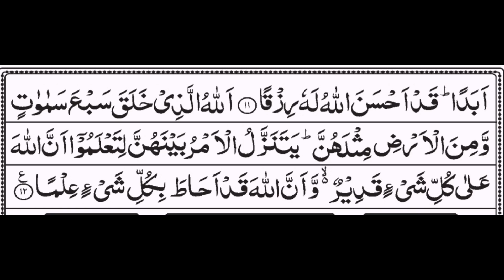surah talaq Ayat # 10,11,12 tarjuma kanzul irfan tafseer siraat ul jinan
Surah talaq
Surah talaq ka taruf
Surah talaq ki fazeelat
Madni surah
Ruku 2
Ayaat 12
Talaq nam rakhney ki wja
Nikkah se orat mard ki pa and ho jati ha is pa bandi k uthaney ko talaq kehtey hain.
Is surah mai talaq k baad yani iddat k ehkamaat bayan kiye gye hain is liye is surah ka nam surah talaq Rakha gya hai.
Surah talaq k bht se fazaail hain Allah hm sbko is surah ki dhairon barkaat hasil krney ki tofeeq ata farmye. Remember in your prayers.